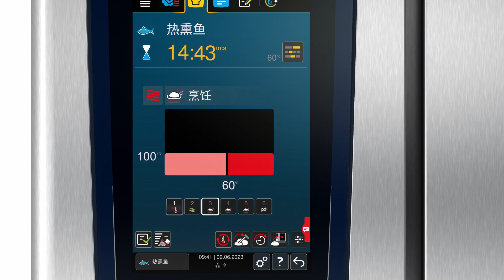RATIONAL VarioSmoker CN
无需烟熏炉，直接使用万能蒸烤箱即可制作浓郁的调料熏制香味。 VarioSmoker烟熏装置可使肉、鱼和蔬菜获得自然的烟熏香味，您可按照口味喜好设定以及重新设定烟熏强度。